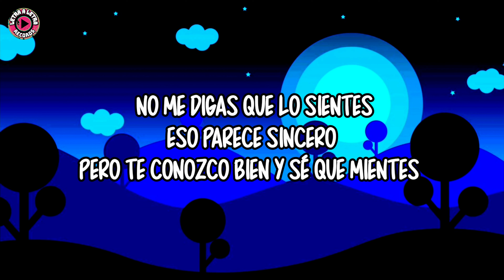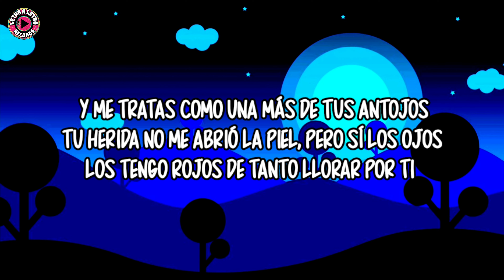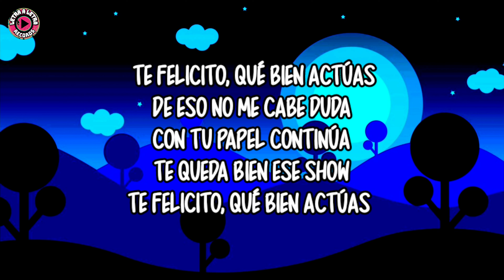🎵Shakira, Rauw Alejandro - Te Felicito (Letra/Lyrics)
Letra/Lyrics:

Fue la gota que rebalsó el vaso